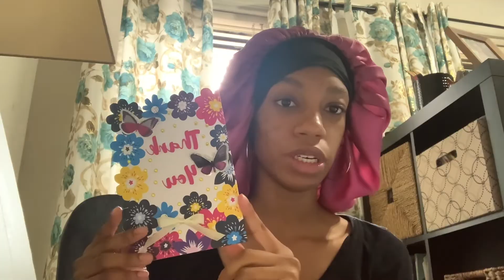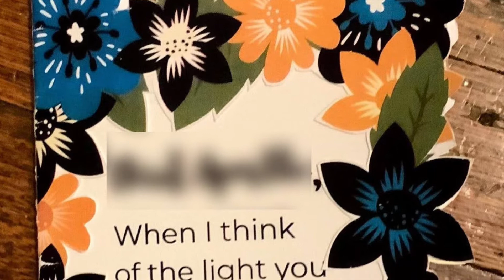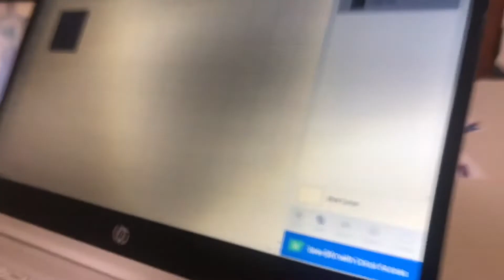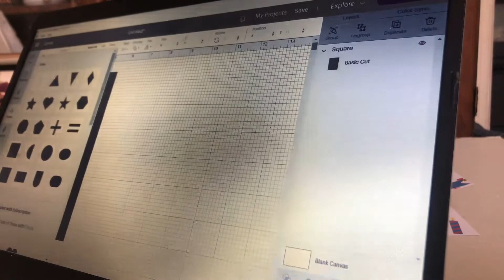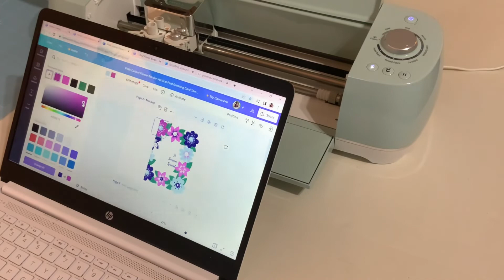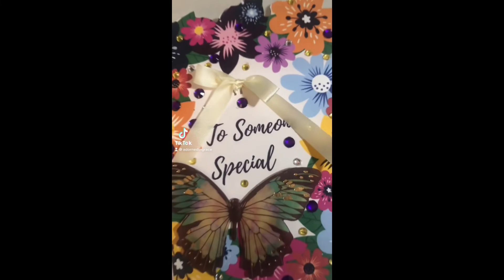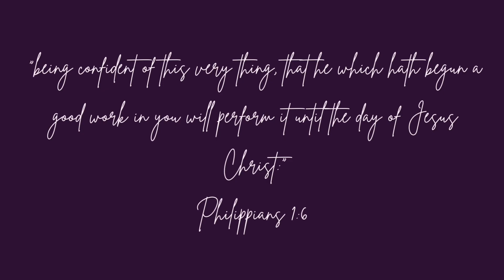Completing a task I’ve procrastinated for way too long... Setting Up My Etsy Shop (Part 1)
Hello and welcome! I know I look really rough in this 😅 but I really wanted to share my experience and journey. I have waited so long, but I am hoping that my gift will make room for me (Proverbs 18:16)😇 I hope you enjoy joining me on this journey! Stay blessed 🙏🏽

Timestamps (because I ramble a lot🤦🏽‍♀️):
1:49 card design inspo
8:15 starting to work with the cricut
12:41 check in
14:53 i finally figured it out...
15:22 the results :))
15:27 a lil outro